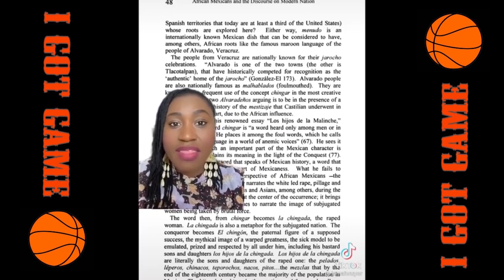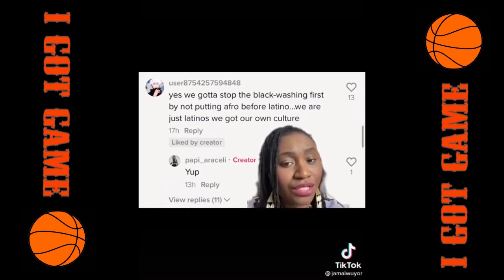Racist Latinos Fear Being Exposed #5